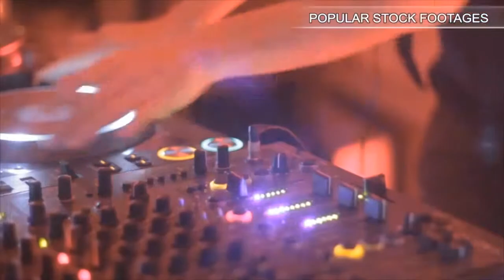Aerial Sunset Low Angled Street View San Francisco, Usa. Stock Footage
You have watched Aerial Sunset Low Angled Street View San Francisco, Usa. Stock Footage"